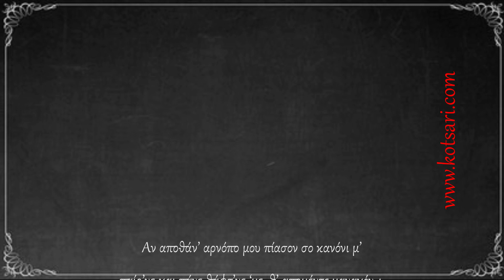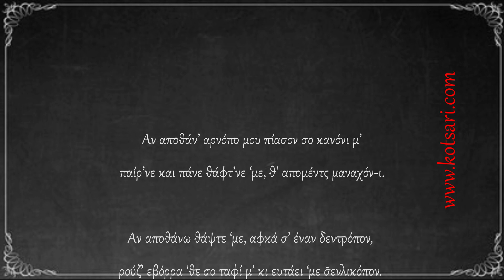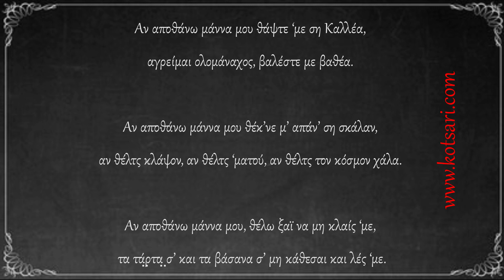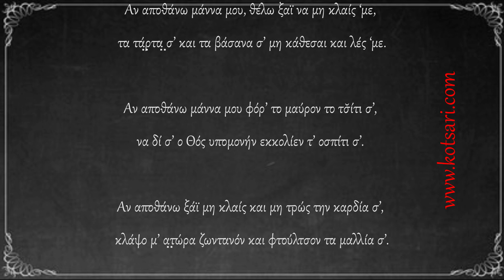Αν αποθάνω - Δίστιχα Σταυρίν - Χρονικά του Πόντου 1945 - Συλλογή Δ. Π. Σταυριώτη - Polatidis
ΟΔΗΓΙΕΣ ΘΕΑΣΗΣ: Η εμφάνιση των αναρτήσεων είναι σχεδιασμένη για επισκόπηση και παρακολούθηση α) απ' ευθείας από το YouTube μέσω Smart TV, β) απο σταθερό υπολογιστή (pc) ή και tablet, ώστε να πετυχαίνεται η καλύτερη δυνατή προβολή των κειμένων και φωτογραφιών. Η δυσκολία θέασης & παρακολούθησης απο συσκευές κινητών τηλεφώνων σαφώς δυσχεραίνεται λόγω του μεγέθους των συσκευών αυτών. Προτρέπουμε τους ακολούθους του καναλιού να κάνουν προβολή στην οικιακή ή επαγγελματική τους τηλεόραση μέσω διαμοιρασμού οθόνης (απο κινητή συσκευή ή tablet) ή να παρακολουθούν τα βίντεο απ' ευθείας απ' το YouTube μέσω smart Tv ή από τον οικιακό τους ηλεκτρονικό υπολογιστή (pc).  Σας ευχαριστούμε και ευχόμαστε Καλή Θέαση και Ενημέρωση.  Ποντιακή Ιστορία & Λαογραφία - Βασίλειος Β. Πολατίδης